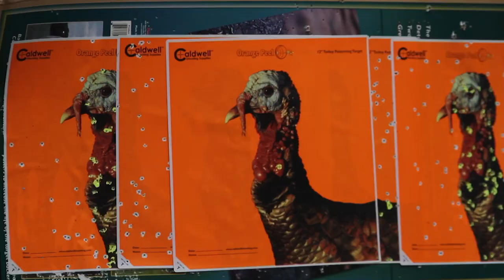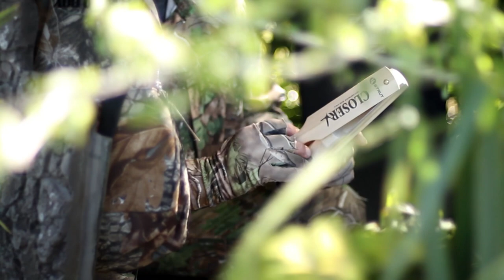Osceola Gobbler Getters - The Choice (Full Episode) // S9: Episode 8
The orange state is loaded with Osceola gobblers and Ralph, Vicki & RJ head down to Hoppy’s for the annual spring gobbler fever.